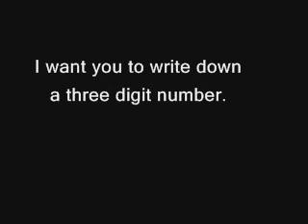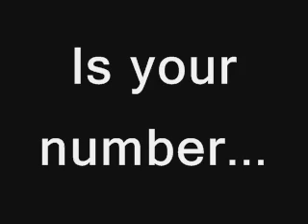An Interactive Mindfreak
This is only a simple math trick, but it's still fun to do.